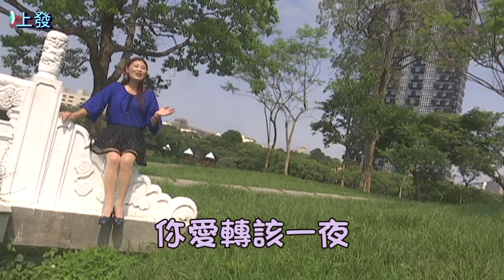長短夜C-67張美珍